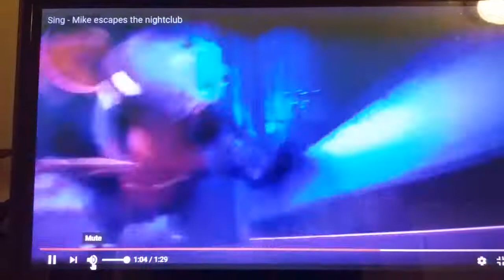Sing Nightclub Chase Scene Mike fandub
Sup guys, I'm back with another sing fandub. What movie should I dub next? Leave your requests in the commemt section down below